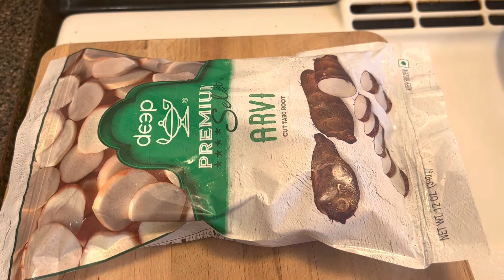Arvi Fry/Chamagadda Fry/Arbi Fry